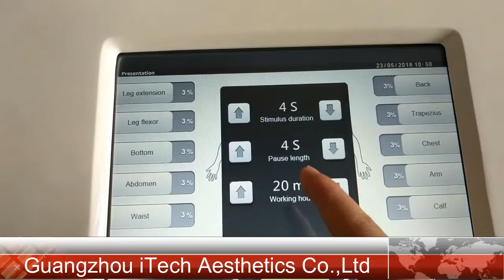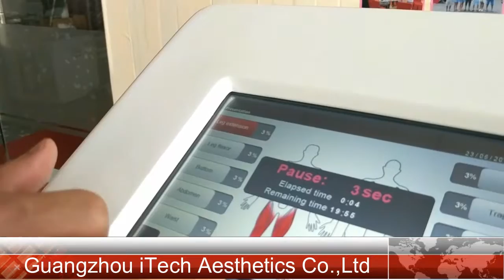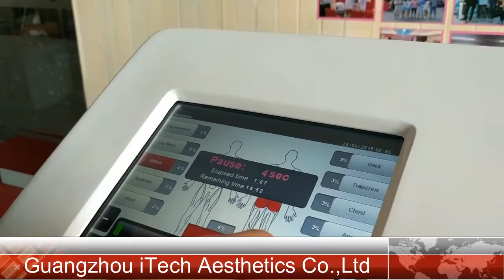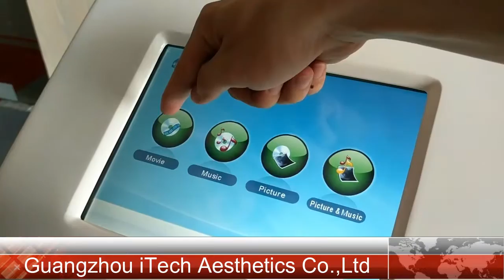XEMS XBODY EMS Training Instruction EMS TRAINING DEVICES electric muscle stimulation training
Guangzhou iTech Aesthetics Co.,Ltd